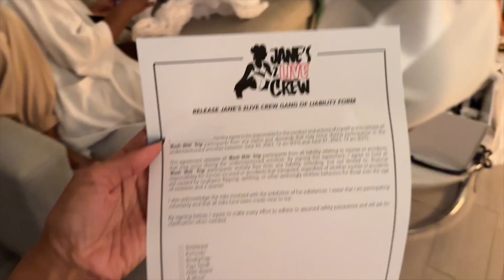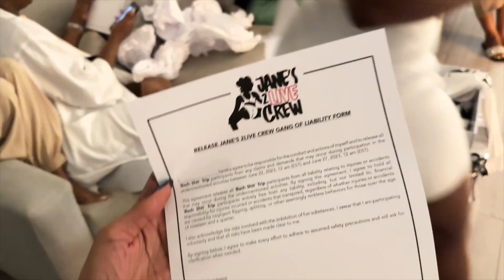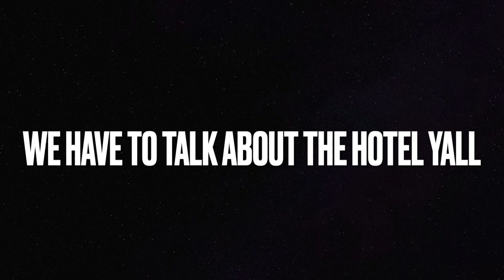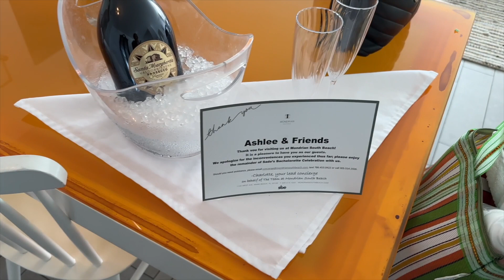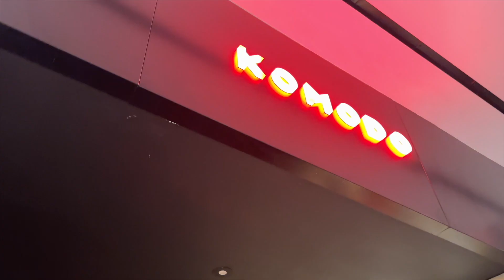Miami Vlog - Bachelorette Edition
Carolyn